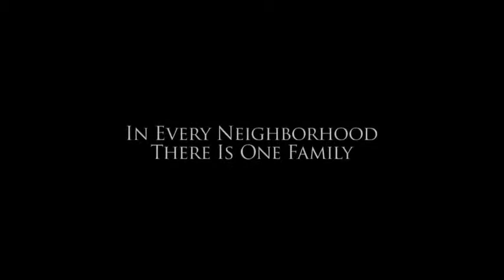Marvel Carrie Trailer 2 HD 2013.